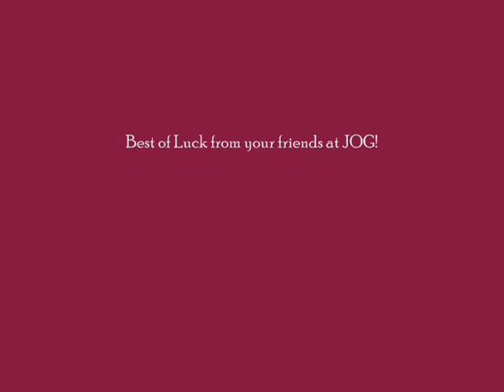Nikki Rutherford Grad Speech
JOG GED Graduate, Nikki Rutherford delivers a moving speech at the Project Learn GED Graduation Ceremony in Akron, Ohio. Nikki was honored as the Adult Learner of the Year for Project Learn!